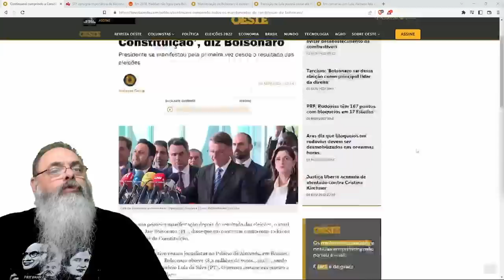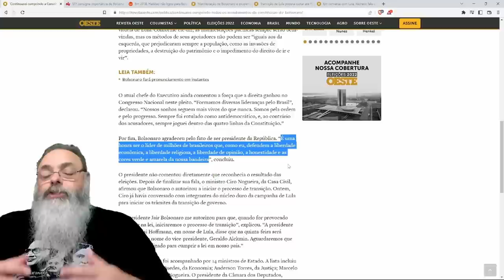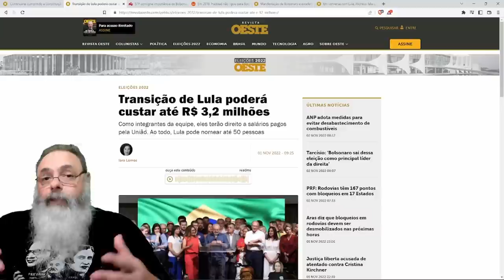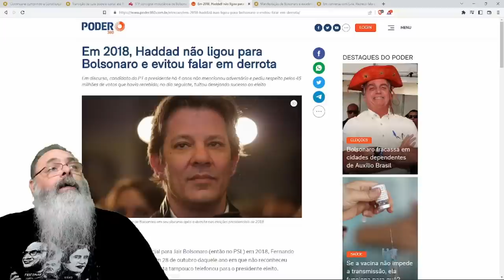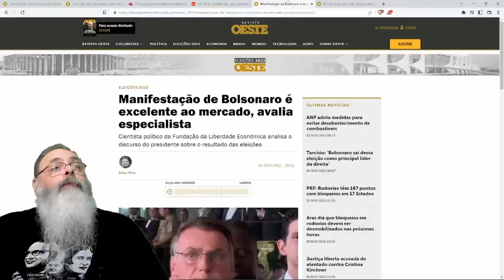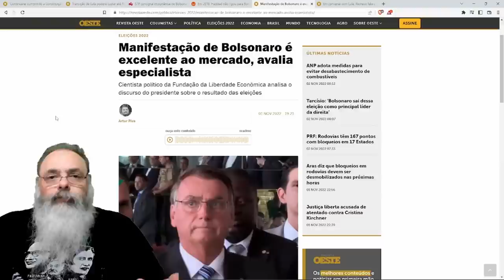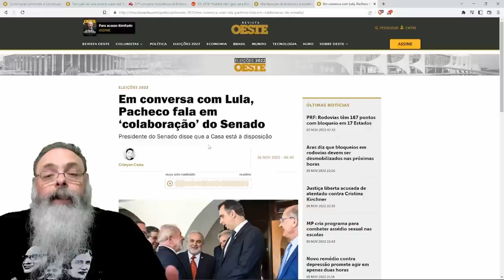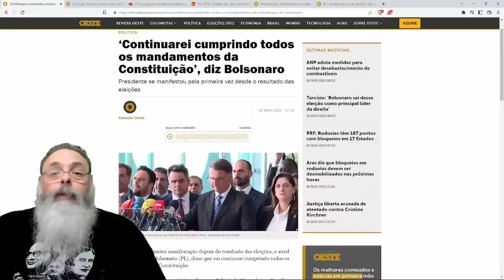BOLSONARO faz PRONUNCIAMENTO CURTO determinando INICIO do PROCESSO de TRANSIÇÃO de GOVERNO